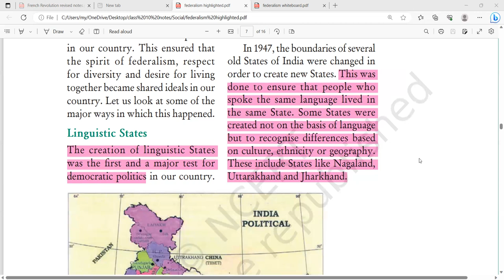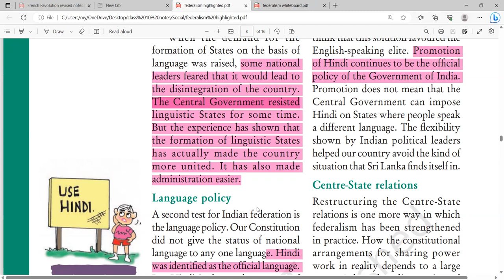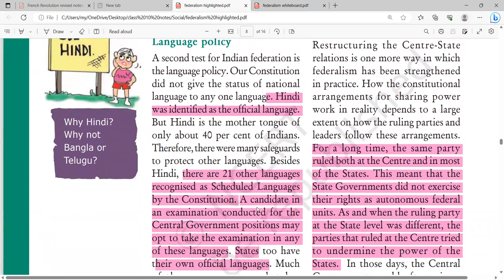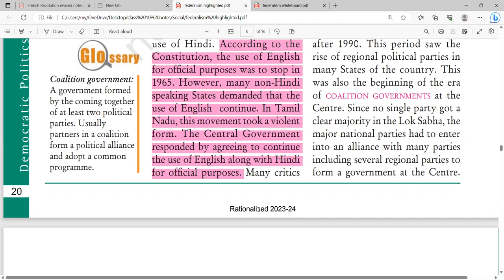federalism part 1